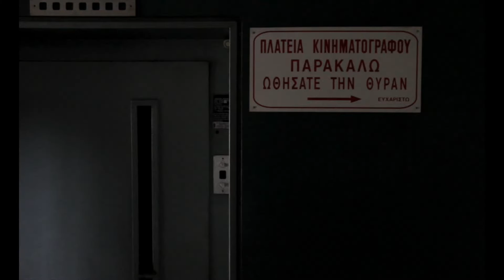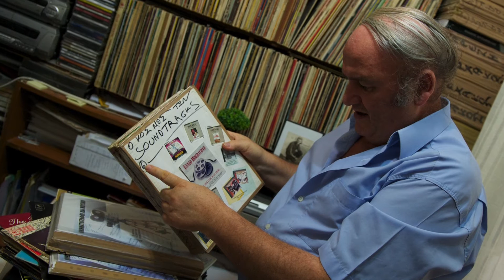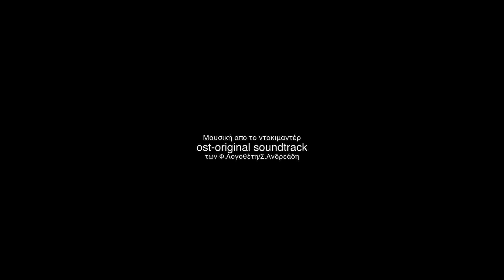George Varsamakis-Prints(Αποτυπώματα) OST- Original SoundTrack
OST Original Soundtrack είναι ο τίτλος της νέας δισκογραφικής  κυκλοφορίας του Γιώργου Βαρσαμάκη. Περιλαμβάνει πρωτότυπες μουσικές συνθέσεις αλλά και συνθέσεις από παλαιότερες δισκογραφικές του εκδόσεις που επενδύουν το ομώνυμο  ντοκιμαντέρ των Φάνη.Λογοθέτη και Σπύρου Ανδρεάδη.

To OST- Original  SoundTrack- είναι  μια ταινία τεκμηρίωσης, ένα ταξίδι που ως σκοπό έχει να μας γνωρίσει τον κόσμο της μουσικής για τον κινηματογράφο. Μια συλλογική προσπάθεια που παρουσιάζει, συνεντεύξεις από επαγγελματίες του σινεμά, της μουσικής και των τεχνών  δίνοντας μας μια αίσθηση της μαγείας.
Στην ταινία μιλούν οι : Νicola Piovanni, Trevor Jones, Παντελής Βούλγαρης, Νίκος Κηπουργός, Νίκος Πλατύραχος, Παναγιώτης Καλατζόπουλος, Περικλής Χούρσογλου, Γιώργος Χατζηνάσιος, Νίκος Γκροσδάνης, Δημήτρης Παπαδημητρίου, Θάνος Φουριώτης, Simon Bloom (Νικολαϊδης), Βαγγελιώ Ανδρεαδάκη, Έλλη Γρίβα, Γιώργος Βαρσαμάκης.

Μαζί με τον Γιώργο Βαρσαμάκη που έπαιξε πιάνο συμπράττουν οι μουσικοί:
Δημήτρης Κοτταρίδης (τσέλλο),
Βασίλης Δήμος (βιολί),
Γιώργος Τοσικιάν (κιθάρα)
Λάκης Χαλκιόπουλος (μπάσο).

Το cd κυκλοφορεί και διανέμεται από την
Πολιτιστική Δράση-ΕΜΣΕ σε επιλεγμένα δισκοπωλεία και χώρους πολιτισμού.
Ιανός(Σταδίου 24 Αθήνα)
Music Corner (Πανεπιστημίου 56, Αθήνα)
Δισκοπωλείο "Νίκος Ξυλούρης" (Πανεπιστημίου 39, Στοά Πεσμαζόγλου, Αθήνα)
Πωλητήριο Μουσείου Ελληνικών Λαϊκών Οργάνων (Διογένους 1-3, Πλάκα)
Studio 52 (Δημητρίου Γούναρη 46, Θεσσαλονίκη)
Musical (Ρ. Φεραίου 127, Πάτρα)
Διατίθεται επίσης από την Πολιτιστική Δράση-ΕΜΣΕ
Σαπφους 10, 10553 Αθήνα, Τηλ. 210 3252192